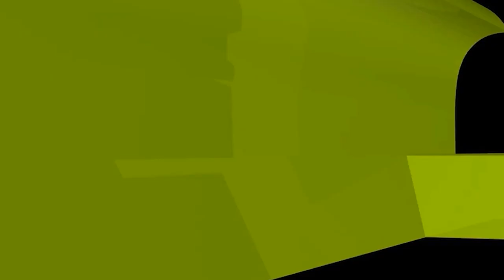মৃত মা বাবাকে স্বপ্নে দেখলে কী করতে হয়?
new waz II waj II Sheikh ahmadullah